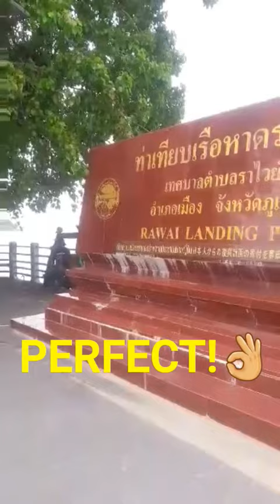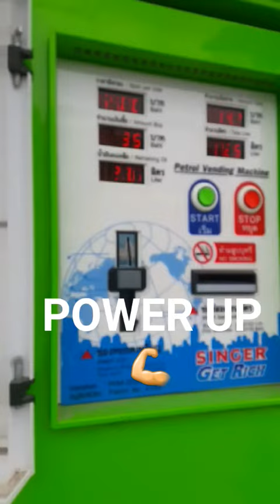THAI SEA GYPSY CHILDREN PLAYING at Rawai Pier -- Phuket THAILAND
READ THE FULL BLOG POST ABOUT THIS VID @ AND